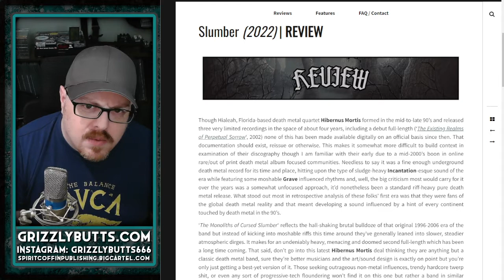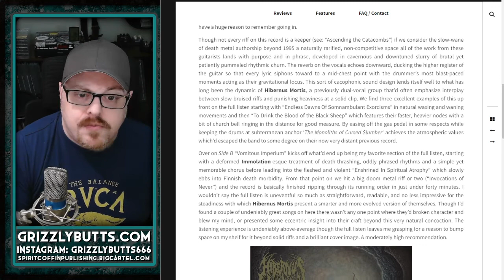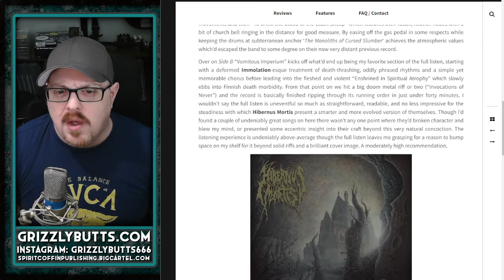Hibernus Mortis 'The Monoliths of Cursed Slumber' (Blood Harvest Records, 2022) | Post-Review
A brief overview of my written review for Hibernus Mortis' latest album 'The Monoliths of Cursed Slumber', released November 25th, 2022.

Video recorded November 28th, 2022. Single take, no edits, bound to be some mishaps or incorrectness.

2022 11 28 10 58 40